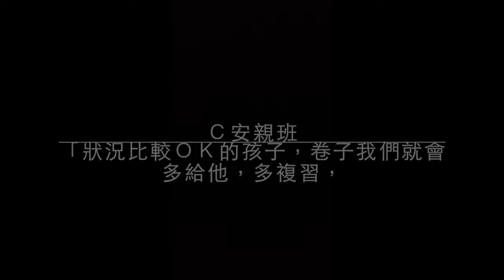CHI 2014004 安親班不寫考卷